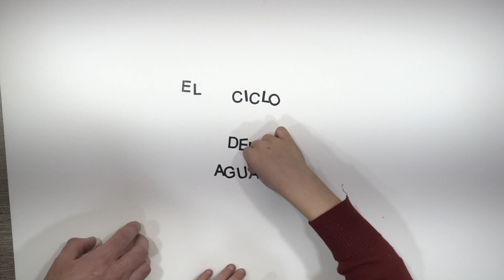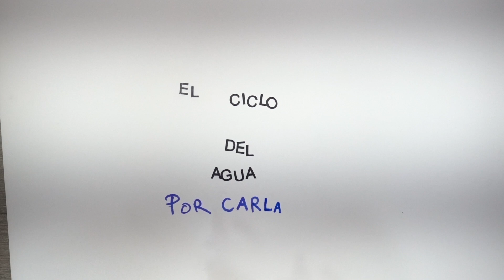El ciclo del agua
Los alumnos de  3º Infantil (5 años) están trabajando el  proyecto de comprensión del "Ciclo del agua". Carla nos lo explica en este vídeo.